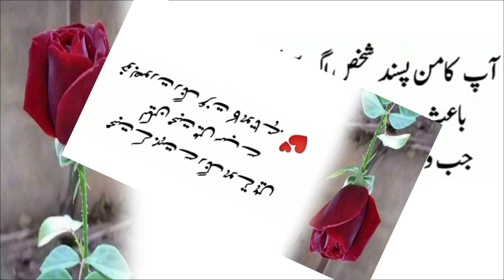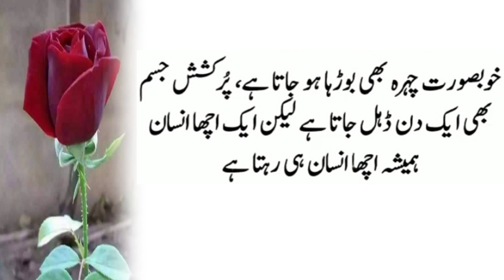Man Cannot Be Satisfied With A Woman | Relationship Advice | Malik Bilal Voice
Voice :Malik Bilal voice
Label: Malil Bilal voice
Editor: Malik Bilal voice